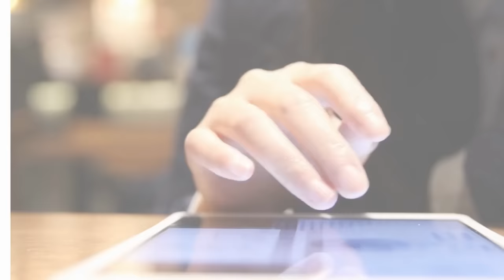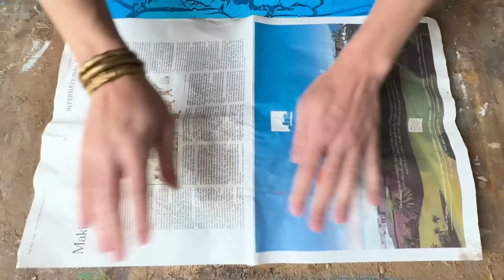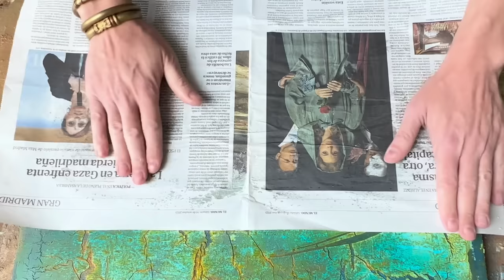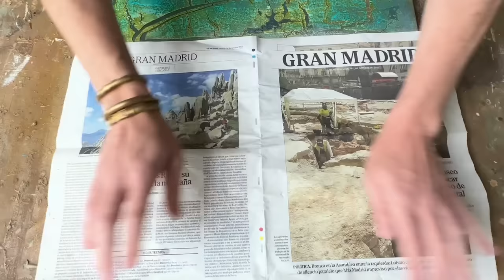Unleash Artistic Magic! : Transform & Revive Your Recycled Canvases into unique artworks!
"Giving New Life to Your Recycled Canvases: Art Tricks and Hacks"

Hello to all art enthusiasts and creativity aficionados!

Today, I am delighted to present an art tutorial that will show you how to breathe new life into your recycled canvases from an other projetc that not when well. Art is more than just brushstrokes on a canvas; it's an opportunity to transform and reinvent.

We will begin by using a unusual spatula to create a fine texture and a crackling effect on the canvas. It's a fascinating technique that gives the impression that your creation has weathered with time.

But that's not all. We will explore different techniques to add a unique touch to your artwork. And guess what? One of my favorites involves using paint, water, and a newspaper. The result is simply astonishing.

So, if you're ready to learn some art tricks and hacks, if you're looking to revitalize your recycled canvases and create exceptional works of art, you're in the right place.

I invite you to dive into this art tutorial, discovering creative techniques that will allow you to push the boundaries of your imagination. Art has no rules, only opportunities.

Get ready to be amazed and inspired! So, grab your brushes, your palette knife, and your newspaper, and join me on this artistic adventure.

Let's embark on an unforgettable artistic transformation!

Together, let's breathe life into art! 🎨🌟

Supplies:

Discover a new artistic dimension in this incredible video! Today, we'll explore an exciting mixed media technique to create a cracked canvas texture that will truly amaze you. We'll also introduce a square frame with rounded edges to give a unique touch to our artwork. And if that's not enough, we'll use an XXL syringe to apply epoxy resin and create a stunning visual impact for our creation.

The purpose of this tutorial is to take you step by step through the creation of an exceptional composition, where we'll replicate the hues of rust using a special mixture and cadmium pigments, and create a different canvas using various techniques.

Whether you're an enthusiastic beginner or an experienced artist, this tutorial is designed for you. Simply follow the detailed steps and let your creativity flow.

The rust colors, achieved through our special mixture and cadmium pigments, will add a touch of realism and authenticity to your creation. The textures created with modeling clay and the square frame will provide unique depth and character to your composition.

Don't waste another minute and dive into this extraordinary artistic adventure! Follow the tutorial and explore the endless possibilities offered by this mixed media technique on canvas. Let your imagination run wild and create an outstanding work of art that showcases your talent and passion.

Get ready to experiment, learn new techniques, and be inspired by the magic of art. So, grab your brushes and join me on this captivating artistic journey! An artistic experience like this is not to be missed!

Supplies:

- Pébéo Crakeling Effect
- Acryic Colors: Raw Sienna, White, Cadmium Yellow Deep Hue, Black, Primary Cyan
- Aerosol Colors: Mont Fuji, Egg Yolk
- Spatula, Water, Newspaper

Videos Chapters:

00:00 Introduction
00:40 Texture full Process
03:41 Painting Full Process
14:30 Ready To Hang

Greetings,
Sergio